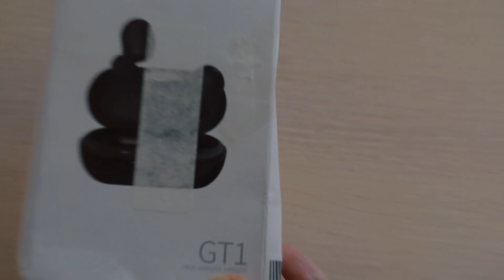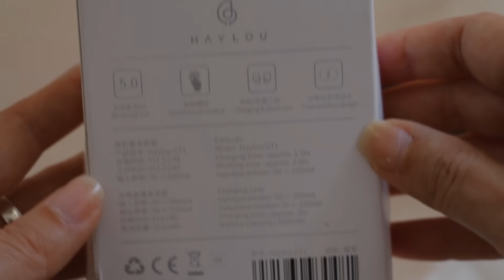Покупки. Беспроводные наушники Haylou GT1. Хранение Одежды.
Распаковка посылки Newchic. Покушаем и послушаем беспроводные наушники и организуем вещи и пространство в гардеробе